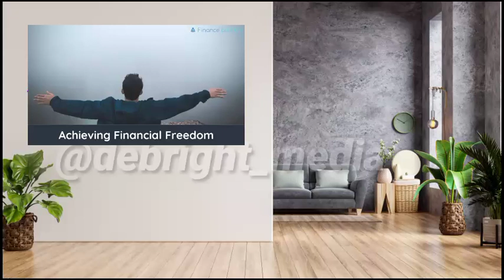3D Avatar Animation Samples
3D Avatar  Animation Samples